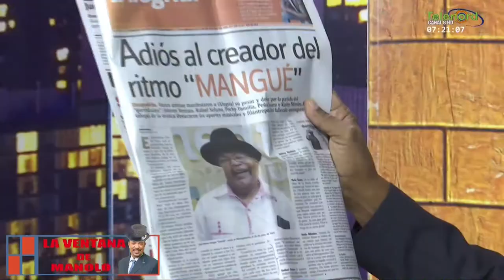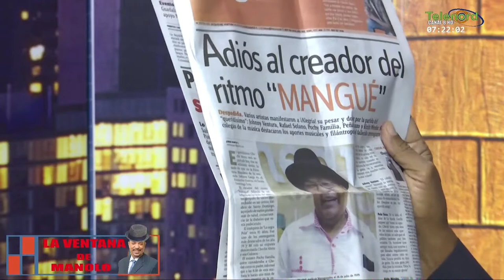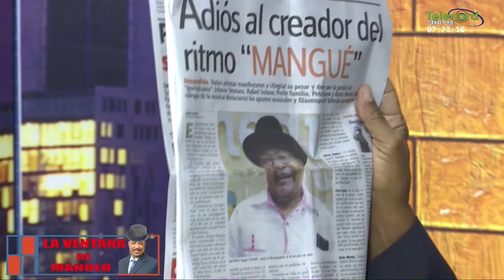La gran lección de Cheché Abreu que los merengueros deben imitar según Manolo Bonilla